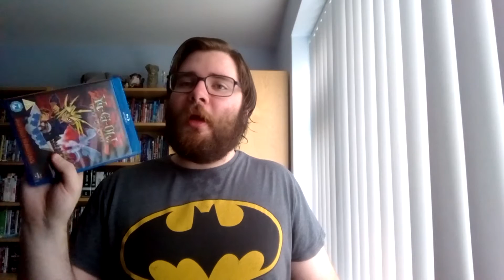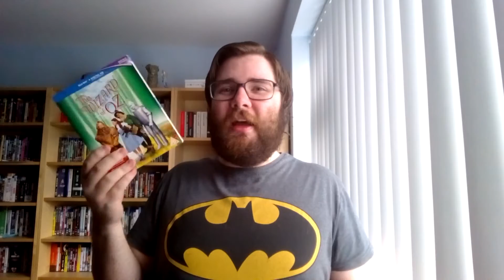CEX and a Rainy Day (vlog)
If the rain comes they run and hide their heads